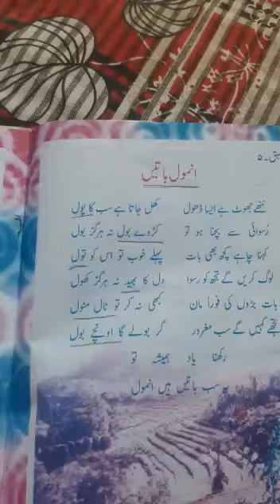STD III BK 2 URDU LECT 4